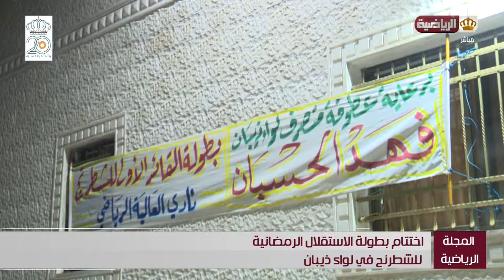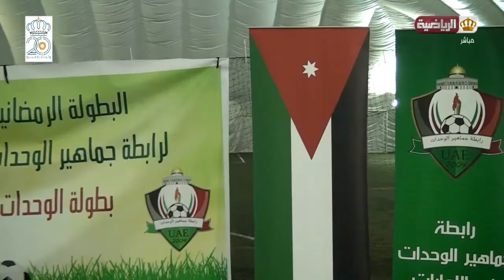برنامج المجلة الرياضية | الجمعة 14-06-2019